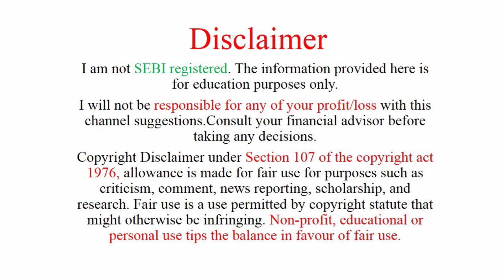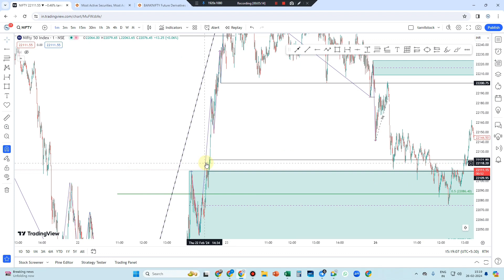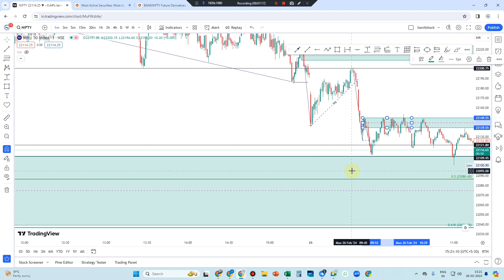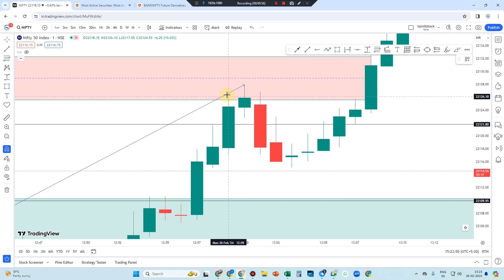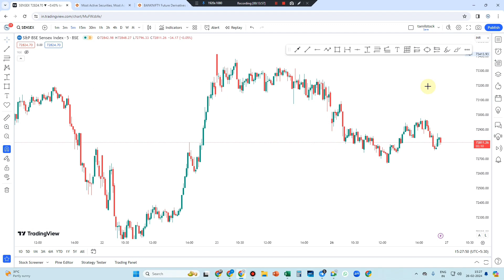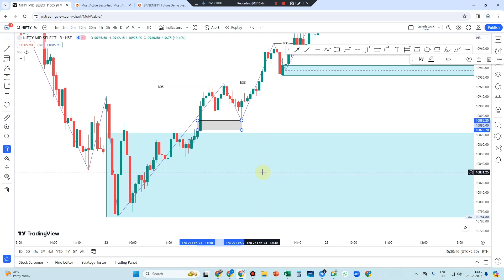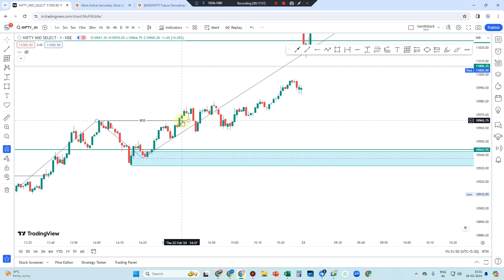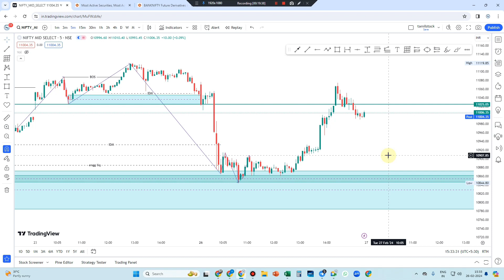TODAY (26-02-2024) POST MARKET ANALYSIS with GUYS /TAMILSTOCK SMC